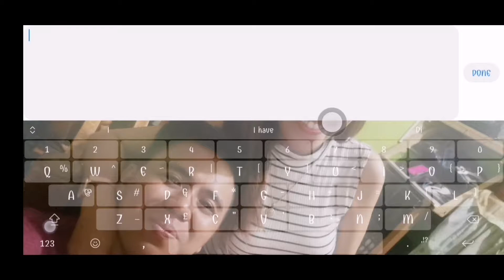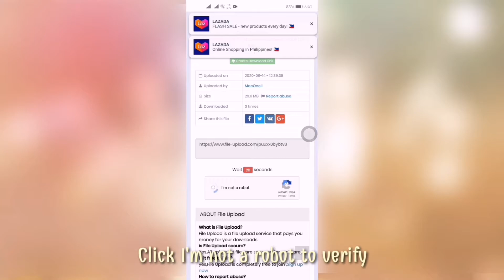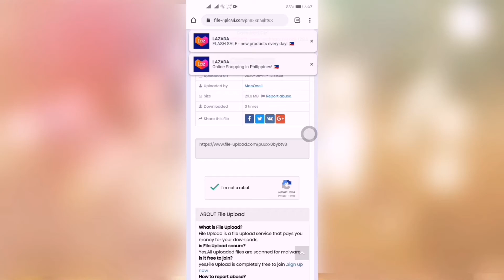Real Boxing 2 ROCKY v1.9.19 Modded Unlimited Cash [Original + mod + built-in cache]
Help me to reach 10000 subs guys. Thanks leave a thumbs up :)

How to download on my channel?

Instructions:
- Download Modded version And Complete the Tutorial
- Do the Obb/Data trick ( Search for it incase you are new to this ) place obb file to android/obb folder
- Un-install original version
- install and enjoy